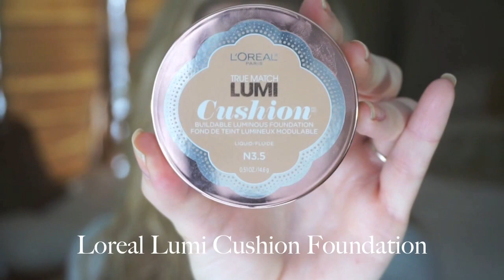Mostly Drugstore Valentine's Day Makeup Tutorial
Hey Guys! I hope you all love this look as much as I do! I tried my best to use only drugstore products however didn't have any great eyeshadows from the drug store! Enjoy!!

Feel